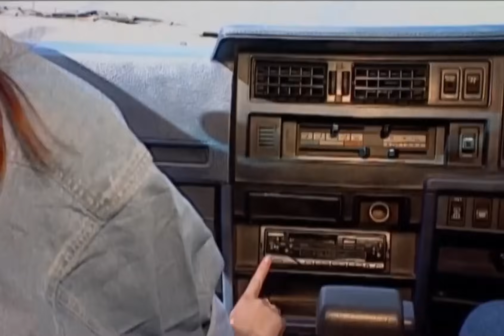Т Снежина Позови меня с собой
Песня о любви поёт автор - Татьяна Снежина